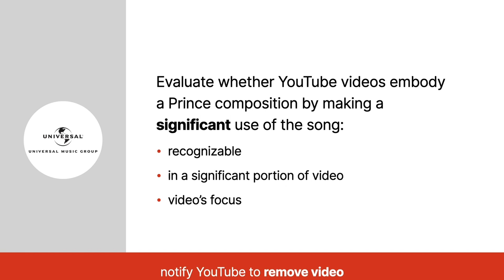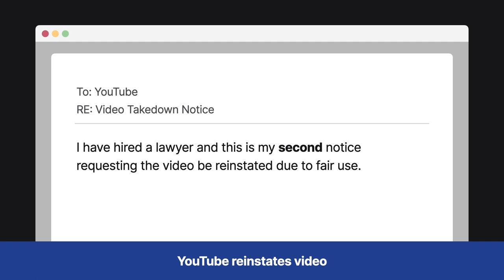Lenz v. Universal Music Corp. Case Brief Summary | Law Case Explained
Lenz v. Universal Music Corp. | 815 F.3d 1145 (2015)

The twenty fifteen case of Lenz versus Universal Music Corporation examines the requirements of the Digital Millennium Copyright Act that copyright owners must follow when issuing takedown notices for online content like YouTube videos.

In two thousand seven, Stephanie Lenz uploaded a video to YouTube of her two young children dancing in the kitchen to the Prince song Let’s Go Crazy. The video was twenty-nine seconds long, and four seconds into the video, Lenz asked her thirteen-month-old son if he liked the music. He bobbed his head yes. The video was titled Let’s Go Crazy Number One.

At this time, Universal Music Corporation was the publishing administrator responsible for enforcing Prince’s copyrights. An assistant in Universal’s legal department was assigned to monitor YouTube daily and review videos that included Prince compositions.

Universal’s guidelines were to evaluate whether YouTube videos embodied a Prince composition by making a significant use of the song, especially if the song was recognizable, was in a significant portion of the video, or was the video’s focus. If so, Universal would notify YouTube that the video should be removed.

Universal found the video posted by Lenz and concluded that Let’s Go Crazy was the video’s focus. Universal sent YouTube a takedown notice including this video and more than two hundred others, which included a good-faith belief statement that the videos were unauthorized by the copyright owner, its agent, or the law.

YouTube removed the video and sent Lenz a notification email. Universal protested the video’s reinstatement. Lenz obtained a lawyer and sent a second counternotification. YouTube reinstated the video.

Lenz sued Universal, alleging Universal misrepresented in their takedown notice that her video was an infringement of Prince’s song. Universal moved to dismiss the action. The motion was denied. Universal put forward six affirmative defenses, which Lenz moved for partial summary judgment on, and the court granted. Lenz and Universal both moved for summary judgment. The court denied both motions and certified the order for interlocutory appeal. The Ninth Circuit granted the appeal.

Want more details on this case? Get the rule of law, issues, holding and reasonings, and more case facts

Have Questions about this Case? Submit your questions and get answers from a real attorney